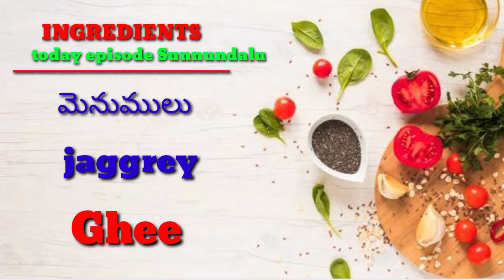మినప సున్నండలు ఇలా చేస్తే రుచితో పాటు ఒంటికి చాలా లేచి |Minapa sunnundalu in telugu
Sri sunitha vlogs🙏